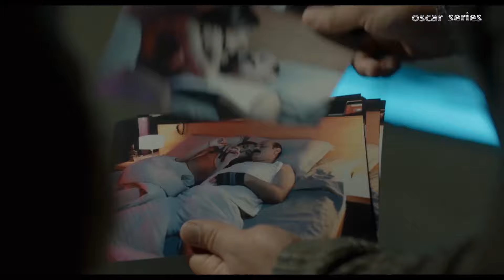خفة دم كريم عبدالعزيز وهو بيدلع ست الكل😍 فى اول زيارة للبيت 😉😍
المسلسل من ملفات المخابرات المصرية وتدور احداثة فى الفترة من اواخر التسيعنات وتستمر
حتى الالفية وينتمي المسلسل الى نوعية المسلسلات ذات الحركة والاكشن والتشويق وهو عمل مخابراتى بحت حيث يجسد كريم عبد العزيز دور ( عمر ) فنى كاميرات - وشريف منير دور ( صبرى ابو علم ) ظابط - ويجسد طلعت زكريا دور خال كريم عبد العزيز ويضعه فى الكثير من المواقف والمشاكل المثيرة والمختلفة.
بطولة: كريم عبد العزيز - شريف منير - محمد شاهين - طلعت زكريا - ريهام عبد الغفور - ادوارد - سلوي عثمان - سهر الصايغ - كارمن لبس - كارمن بصيبص - فادي ابراهيم - تميم عبده - ياسر الزنكلوني - سلوي عثمان
اخراج: وائل عبد الله
حوار: وليد يوسف
انتاج: لؤي عبد الله ( شركة اوسكار للتسجيلات الفنية)